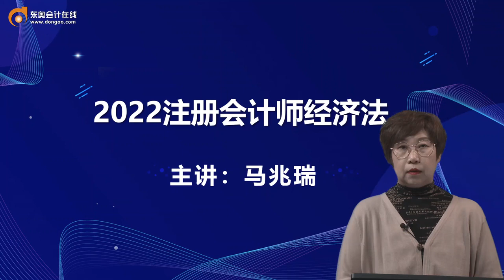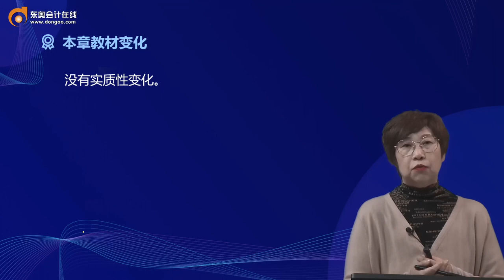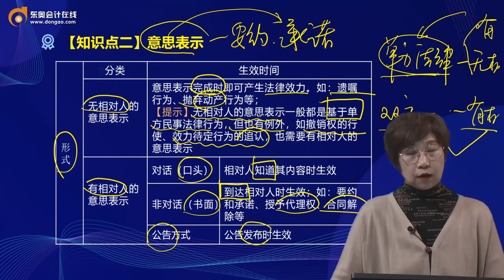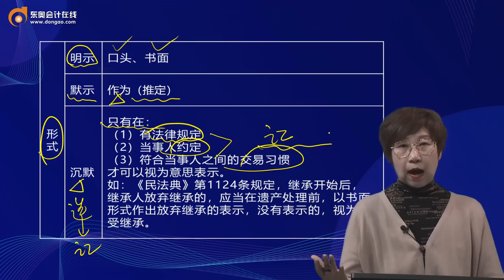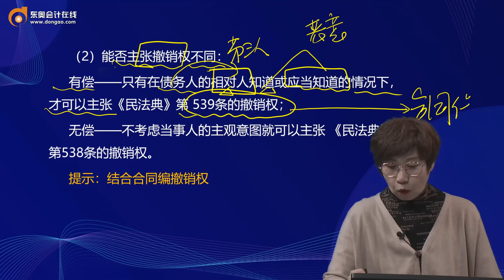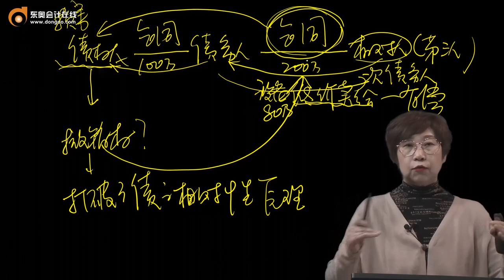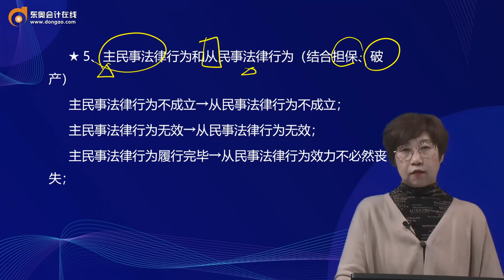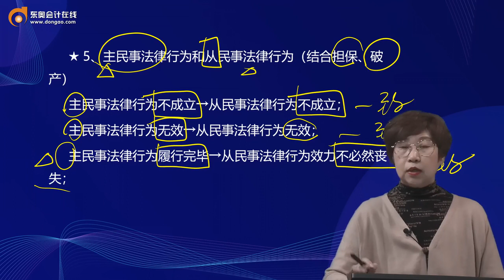2022 CPA 经济法 马兆瑞 基础班第5讲 民事法律行为的特征、意思表示、民事法律行为的分类